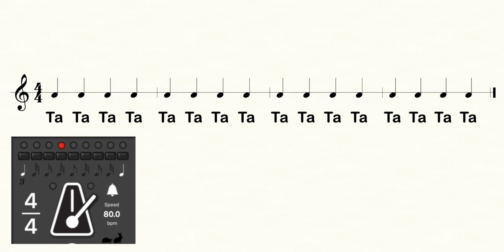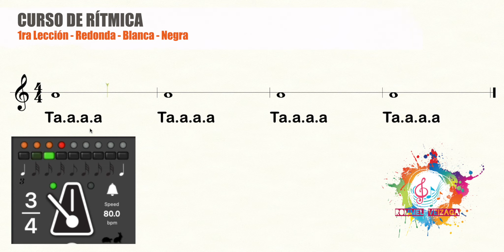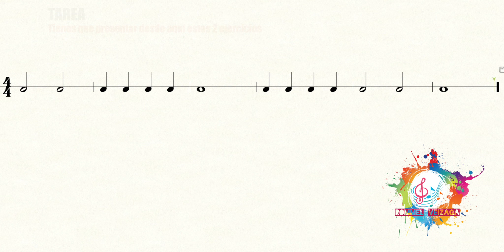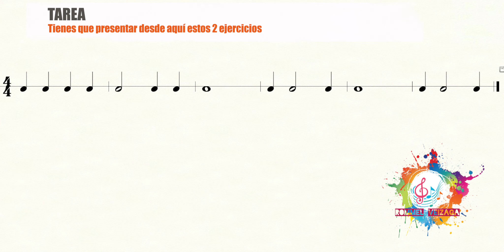1er EJERCICIO DE RÍTMICA PARA PRINCIPIANTES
recuerda practicar muchísimo